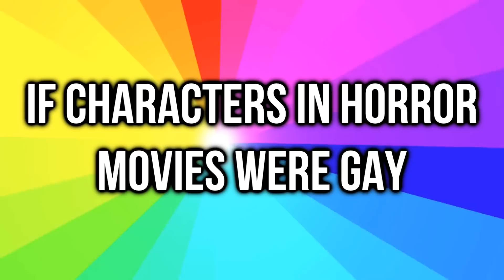If Characters in Horror Movies Were Gay!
GAY! GAY YOUTUBERS! IF SCARY MOVIES WERE REAL! IF SCARY MOVIES WEREN'T SCARY! In this years Halloween video I wanted to see what it would be like if LGBT people were represented in the media; specifically If Characters in Horror Movies Were Gay! Leave me a comment letting me know if this should be a series and if I should do a part 2 next year! Let's get this video to 1000 likes! :)

Social Links!

kevinninh

If you are new to my channel, WELCOME! My name is Kevin and it's pronounced (BEY-ONCE) and my pronouns are he/him/ and his. Stay you and stay flawless :)